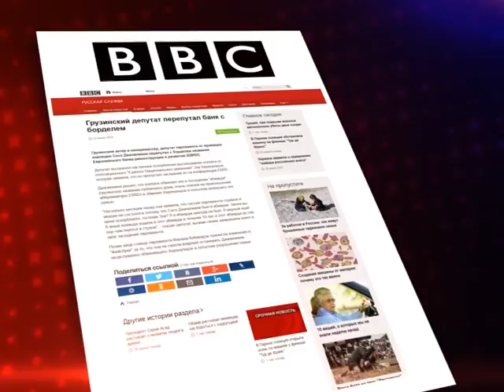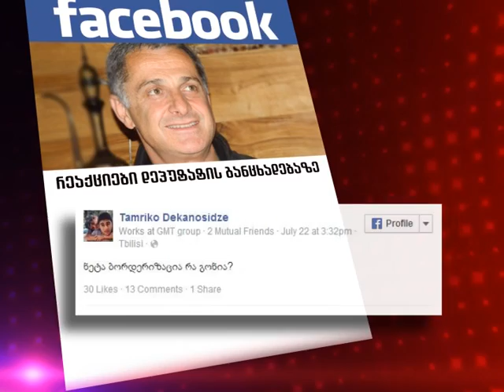რა არის იბიარდი?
საპარლამენტო ტრიბუნაზე გაკეთებული უცნაური განცხადების შემდეგ სოსო ჯაჭვლიანი  იბიარდს ფულს სთხოვს.

რა კავშირია ევროპის რეკონსტრუქციისა და განვითარების ბანკსა და საროსკიპოს შორის?

ვინ იცის და ვინ არა იბიარდი?  რას ნიშნავს მაპი, დეფოლტი, ბისეკი და ნაბუკოს პროექტი ?   ქართული ოცნების პარლამენტში  ჩატარებული ექსპერიმენტის შედეგები